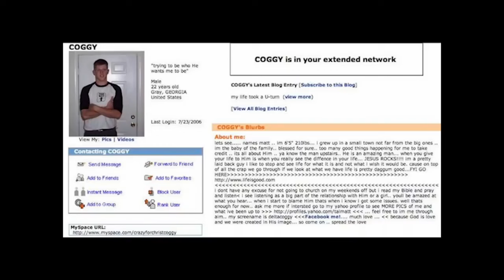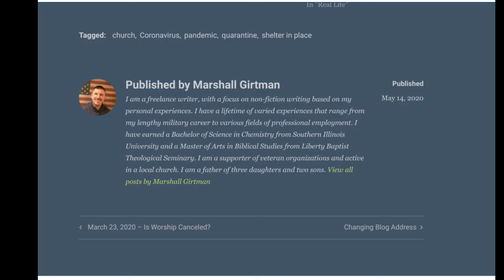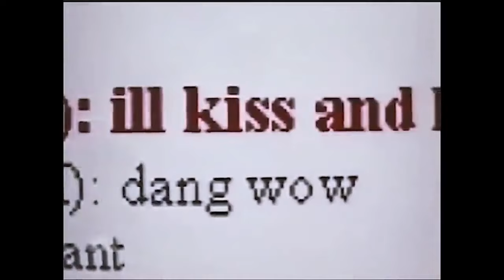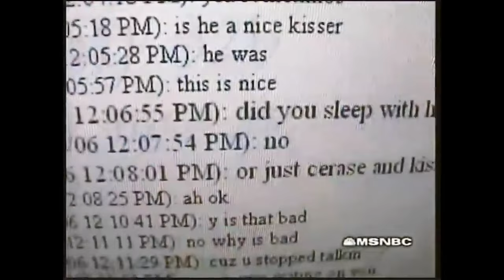Religious Predators from To Catch a Predator - Part 1